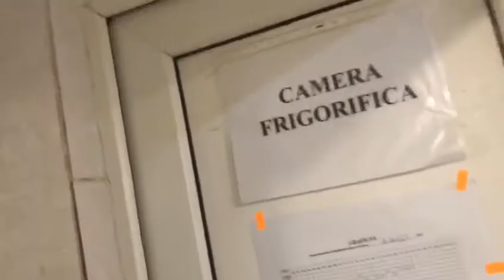Control OPC Eforie la shawomerie 2